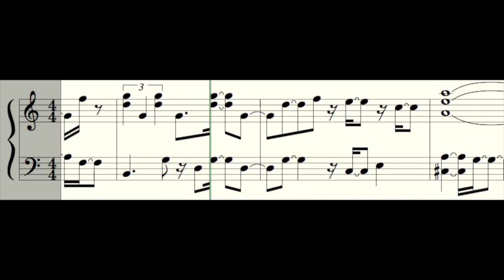untitled 3:jan:20 2029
electric piano